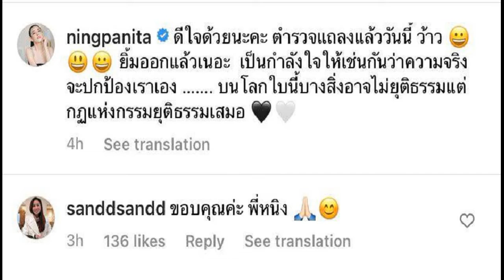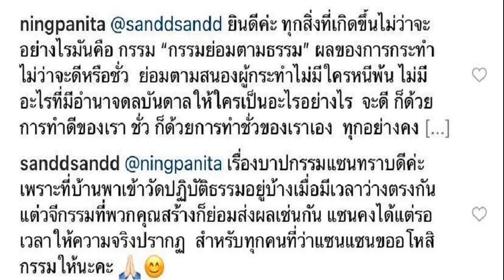เปิดโผ 6 ตัวเต็ง! ผู้เข้าประกวดมิสแกรนด์ไทยแลนด์ 2022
ทำความรู้จักสาวงาม 6 ตัวเต็ง ผู้เข้าประกวดมิสเเกรนด์ไทยแลนด์ 2022 ทำผลงานดี มีโอกาสลุ้นคว้ามงในรอบตัดสิน เบียดกันมาเลยทีเดียว
ใกล้เข้ามาแล้วสำหรับ Miss Grand Thailand 2022 รอบตัดสิน ในวันที่ 30 เมษายน 2565 วันนี้เราจะพาไปชม ตัวเต็ง มิสแกรนด์ไทยแลนด์ 2022 ที่มีทั้งความสวย ฉายแววโดดเด่น และยังทำผลงานได้ดีเยี่ยมในรอบที่ผ่าน ๆ มา
1. อิงฟ้า วราหะ มิสแกรนด์กรุงเทพมหานคร
อิงฟ้า วราหะ

กระแสมาแรงมากตั้งแต่วันรายงานตัว อิงฟ้ามหานคร สวยแพง แถมยังทัศนคติดี หลายคนอาจคุ้นหน้าคุ้นตา เพราะอิงฟ้าเป็นหมอทำขวัญนาคคนดัง และเคยประกวดรายการระดับประเทศอย่าง The Voice Thailand 2018 มาแล้วด้วย
2. ไฮดี้ อมันดา เจนเซ่น มิสแกรนด์ภูเก็ต
ไฮดี้ อมันดา เจนเซ่น

ลูกครึ่งไทย-เดนมาร์ก วัย 22 ปี จบการศึกษาด้านธุรกิจการบิน โดยนี่เป็นการประกวดนางงามครั้งแรกของเธอ แต่ก็โดดเด่นไม่แพ้ใคร ทั้งความสวย สเต็ปการโพส เดิน ทั้งยังถูกเปรียบเทียบว่าหน้าคล้าย วาเลนติน่า มิสแกรนด์อินเตอร์เนชั่นแนล 2019

3.หนูดี อรปรียา เนซ่า มามูดี้ มิสแกรนด์อ่างทอง
หนูดี อรปรียา เนซ่า มามูดี้

สาวสวยหน้าคม ลูกครึ่งไทย-อิหร่าน สื่อสารได้หลากหลายภาษา เริ่มจากการเป็นม้ามืดและค่อย ๆ ฉายแววสู่ตัวเต็ง เพราะมีทักษะการตอบคำถามชนิดที่ได้ใจกองเชียร์
4.ชาล็อต ออสติน มิสแกรนด์ชุมพร
ชาล็อต ออสติน
ลูกครึ่งไทย-อังกฤษ สวย เซ็กซี่ หนึ่งในผู้เข้าประกวดจากทีมภูเก็ต ทีมเดียวกับ อแมนด้า ออบดัม ซึ่งเธอใช้เวลาในการฝึกซ้อมเกือบปี โดยมีเพื่อนสาวอย่าง มารีม่า เป็นคนผลักดัน ทั้งเป็นตำนานคู่จิ้นกับ อิงฟ้า จนเกิดเป็นมิติใหม่แห่งการประกวด พ่วงรางวัล Best Promoter by “WINK WHITE”

5.มารีม่า สุภัทรา เกลี้ยงพร้อม มิสแกรนด์แพร่
มารีม่า สุภัทรา เกลี้ยงพร้อม

สาวลูกครึ่งไทย-อเมริกัน ที่เคยคว้าตำแหน่งมิสแกรนด์กรุงเทพมหานคร 2020 มาก่อน และในปีนั้นก็ถูกจัดอันดับเป็นตัวเต็งเช่นกัน ครั้งนี้เธอกลับมาแก้มือใหม่ โดยพัฒนาจุดที่เคยพลาดไปเมื่อปีก่อนๆ

6. บิวตี้ วรัญชนา ระดมเล็ก มิสแกรนด์ขอนแก่น
บิวตี้ วรัญชนา ระดมเล็ก
มาพร้อมดีกรี Top 10 Miss Universe Thailand 2014 พ่วงด้วย Miss Tourism International 2014 เคยเป็นตัวแทนประเทศไทยไปประกวดที่ประเทศจีน ได้รางวัลชุดประจำชาติยอดเยี่ยมและความสามารถยอดเยี่ยมมาแล้ว